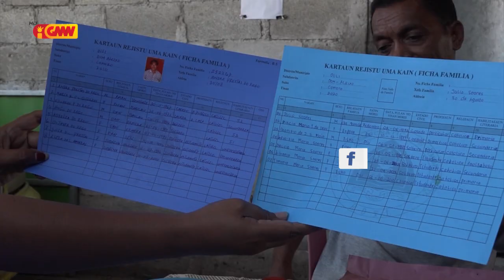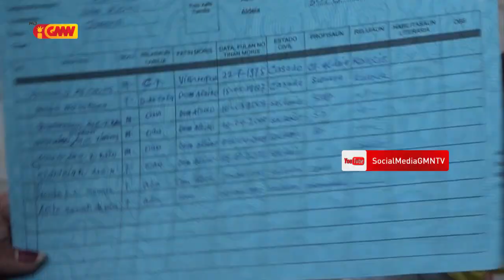Ramos Horta hateten nia Koñese diak Sistema Governu